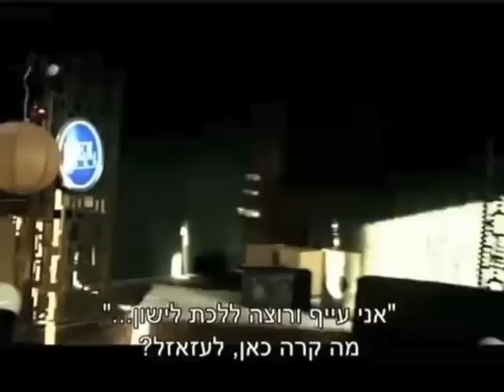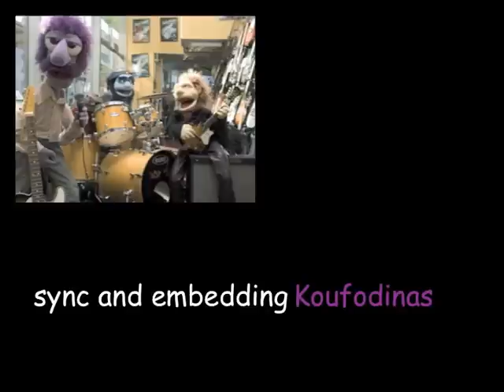Red Band s01e04 (with english subtitles!)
Guest Star: Shlomi Shaban

The songs covered are:
-5 to 1 / The Doors
-Intuition (שלומי שבן - אינטואיציה) / Shlomi Shaban
-It's All Over Now, Baby Blue / Bob Dylan

Red - Lead Vocals and general body noises
Poncho & Raul - Guitars and Vocals
Lefty - Melodica, Percussions, Guitar, Vocals
Phillip - What'cha need?

Spread the Red!